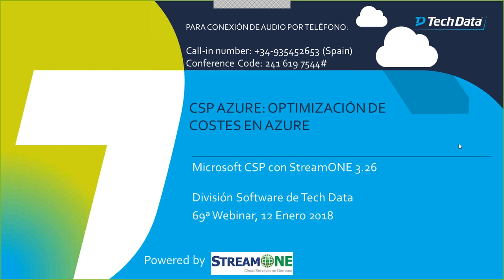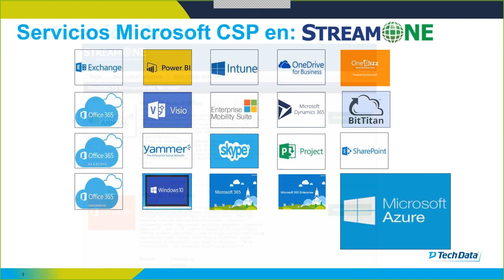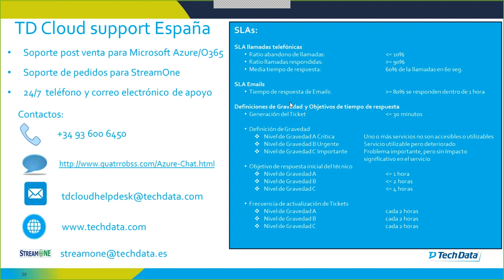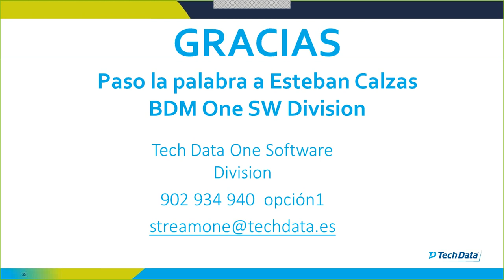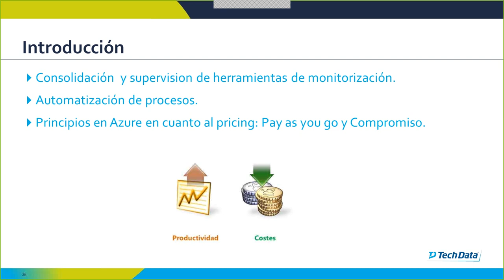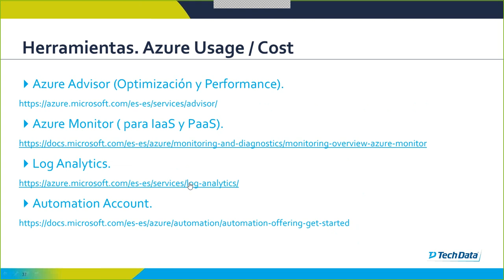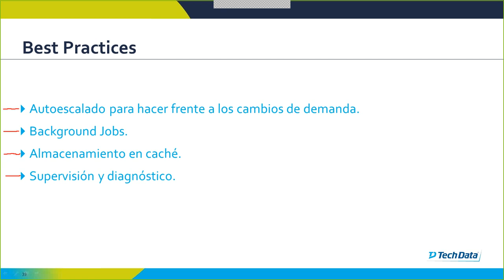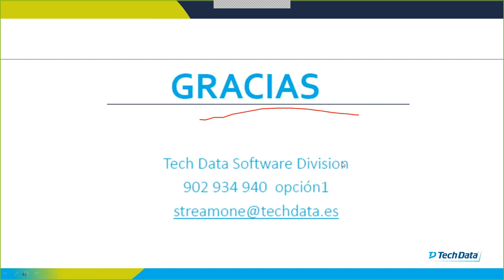Webinar69 dia 12 Ene18 CSP AZURE OPTIMIZACIÓN DE COSTES EN AZURE